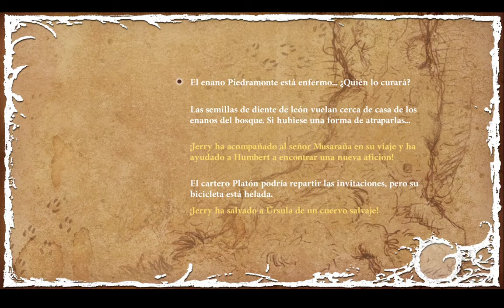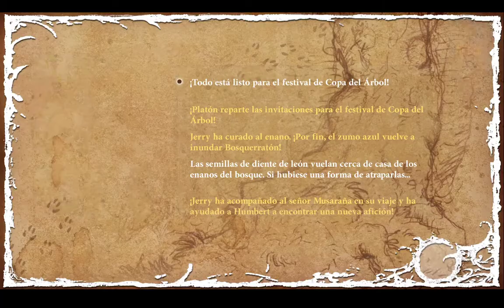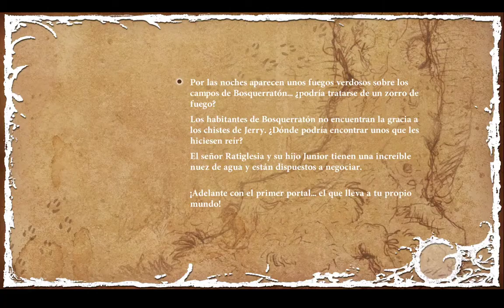The Night of the Rabbit 🐰 - Español - Parte 3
Jugando a "The Night of the Rabbit" en Twitch.
Aventura gráfica point & click desarrollada por "Daedalic Entertainment" y publicada en 2013.